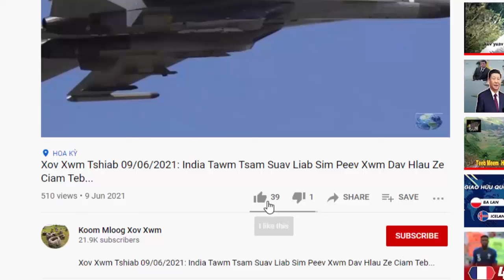XOV XWM KUB 26/03/2024: Suav Liab & Philippin Sib Txeeb Hiav Txwv... &Lwm Yam